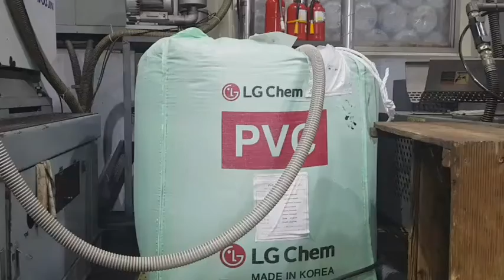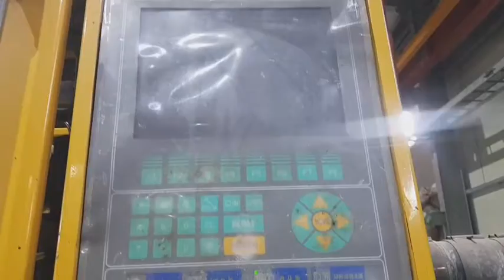প্লাস্টিক কোম্পানি, প্লাস্টিক মল্ডিং মেশিন | Plastic machine | maguri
প্লাস্টিক মেশিনের কাজ হচ্ছে শুধুমাত্র প্লাস্টিকের পণ্য বানানো। একটি প্লাস্টিক মেশিনে শুধুমাত্র মোল্ড চেঞ্জ করে অনেক ধরনের প্লাস্টিকের পণ্য বানানো যায় প্লাস্টিকের পণ্য বানানোর জন্য প্লাস্টিকের কাঁচামাল দরকার। প্লাস্টিক এর কাঁচামাল থাকলে সেখান থেকে অনেক ধরনের মোল্ড লাগিয়ে অনেক ধরনের প্রোডাক্ট বানানো সম্ভব।
keyword...